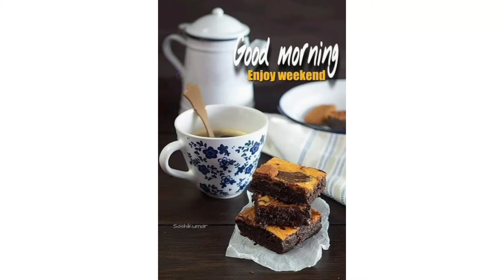Good morning friends..❤❤❤❤